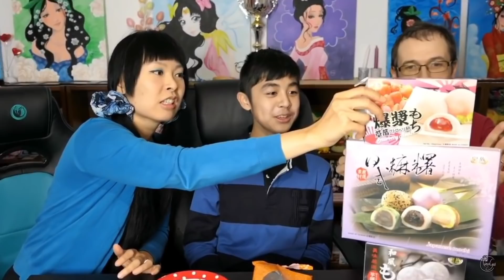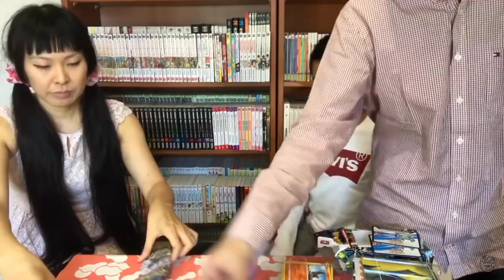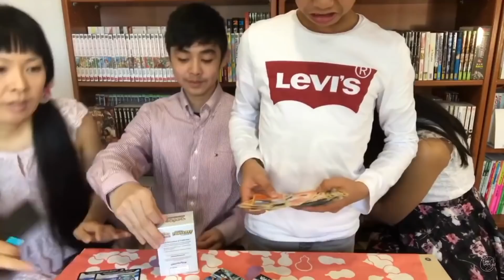BÊTISIER 2018 | ratés, fous rires, epic fail, souvenirs drôles, moments cultes | RÉTROSPECTIVE